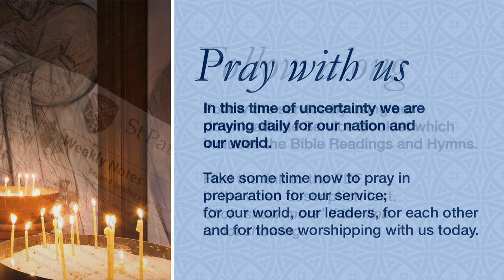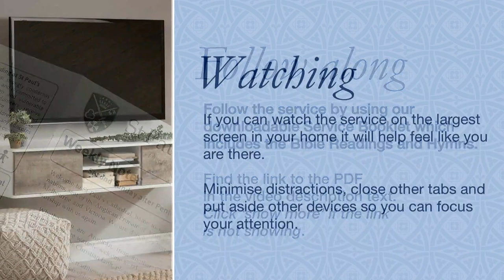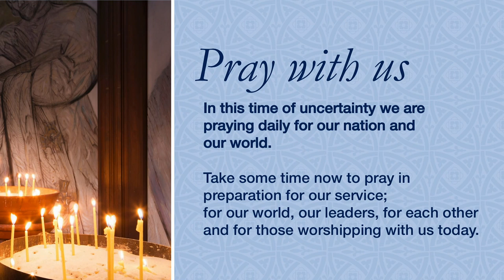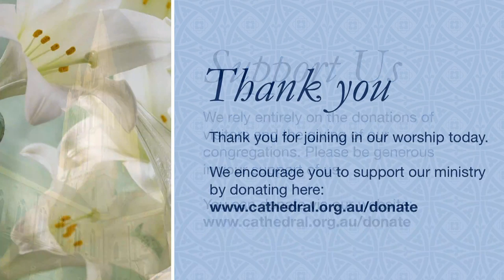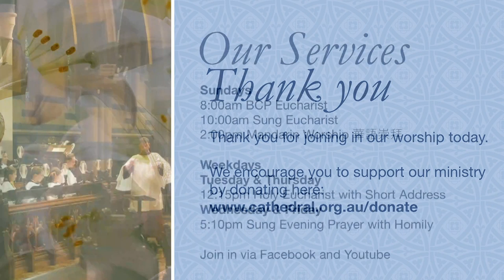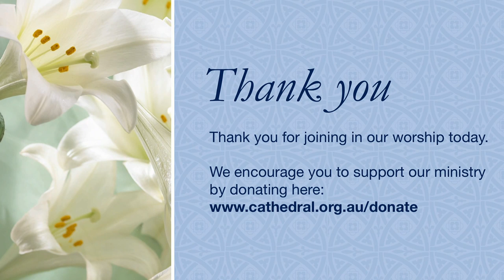Sung Evening Prayer: Fri 8 May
Welcome to our service of Sung Evening Prayer, a short service of readings, prayers and music, with a short homily. For the first few weeks this service will focus on the First Epistle of Peter.

If you would like to contribute to the offertory, you can donate We thank you for your support.

Service begins at 5.10pm AEST